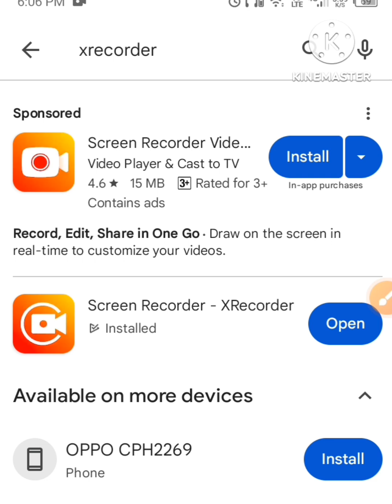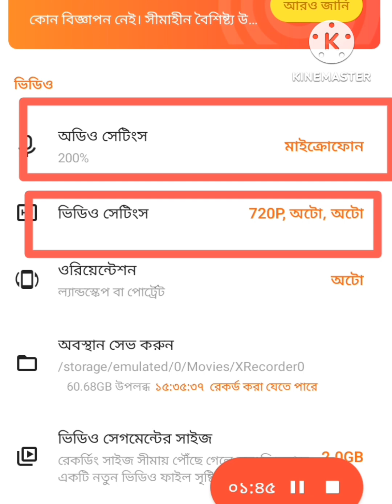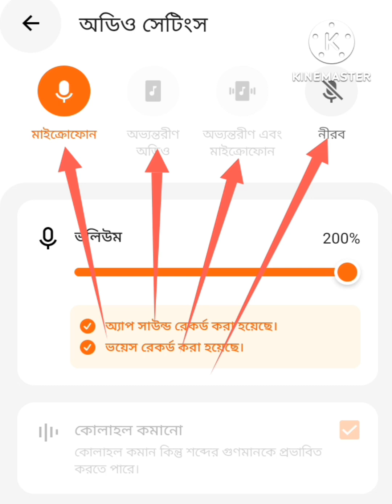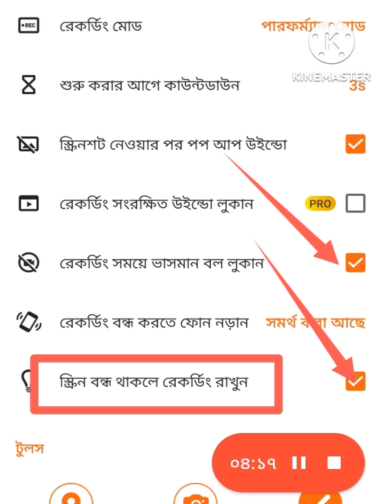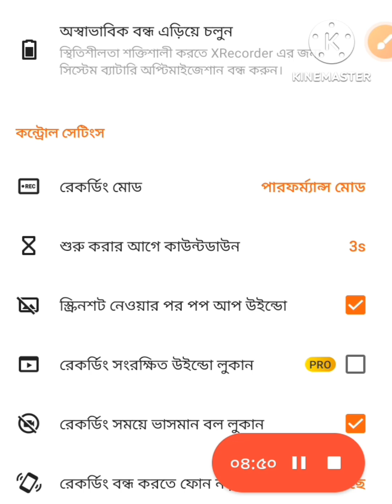How to improve the sound and video quality of XRecorder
কিভাবে এক্স রেকর্ডারের সাউন্ড এবং ভিডিও কোয়ালিটি সুন্দর করবেন

To ensure top-notch recordings with XRecorder, optimizing your settings is crucial. Start by adjusting the resolution settings according to your preferences or requirements. Higher resolutions offer better visual quality but may consume more storage space on your device.

How to improve the sound and video quality of X Recor#viralvideo
এই ভিডিওতে দেখানো হয়েছে কিভাবে আপনার
মোবাইলের স্ক্রিন রেকর্ড করবেন এবং মাইক্রোফোন সাউন্ড এবং মোবাইলের সাউন্ড একজাস্ট করবেন  হোয়াটসঅ্যাপ ইমো এবং অন্যান্য কল গুলো রেকর্ড করবেন

How to mobile skin record xrecorder
মোবাইলের স্ক্রিন রেকর্ড করার খুব সহজ উপায় হল এক্স রেকর্ডার

whatsapp ইমো স্কিন কল রেকর্ড
কিভাবে ইমু এবং হোয়াটসঅ্যাপ এর কল রেকর্ড করবেন

সম্পন্ন ভিডিও ফেইজ সহ স্ক্রিন রেকর্ড করুন

স্ক্রিন রেকর্ড সমস্যার সমাধান
আপনি গোপনে imo এবং whatsapp এর ভিডিও রেকর্ড করেন

এক ক্লিকে ইমো হোয়াটসঅ্যাপের কল রেকর্ডিং করুন

এক ক্লিকে ইমো হোয়াটসঅ্যাপের ভিডিও কল রেকর্ড করুন

আপনার হোয়াটসঅ্যাপে বন্ধুদের সাথে আড্ডা দিতে এবং লাইভ চ্যাট করতে নোট ভিডিও পাঠাতে এই ভিডিওটি দেখুন

আপনার ইমু সফটওয়্যার এর অরজিনাল রিংটোন চেঞ্জ করে আপনার সেটের থেকে রিংটোন ব্যবহার করুন দেখুন কিভাবে